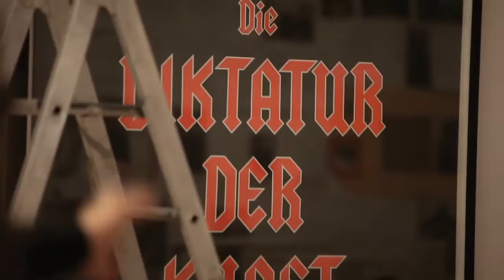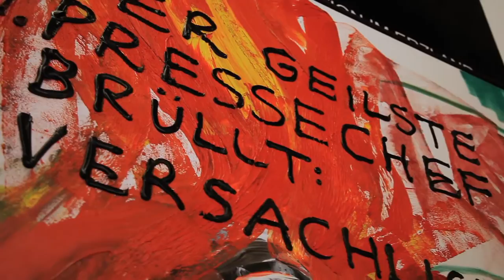Jonathan Meese - Die Erzpresse